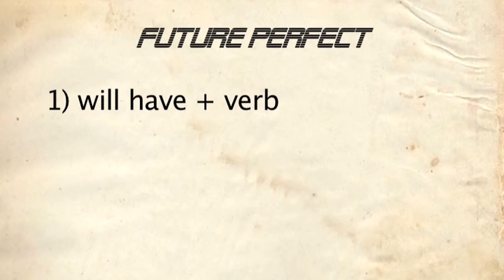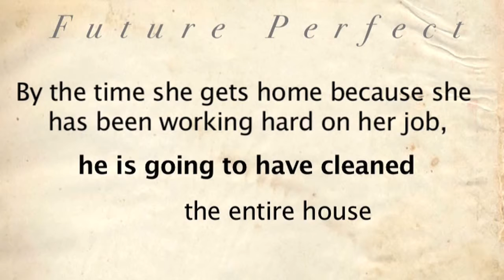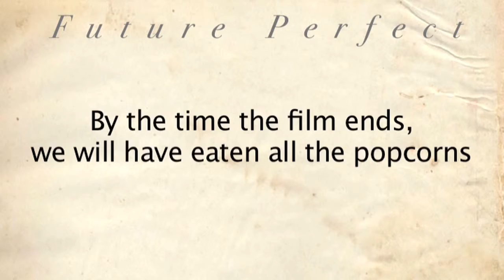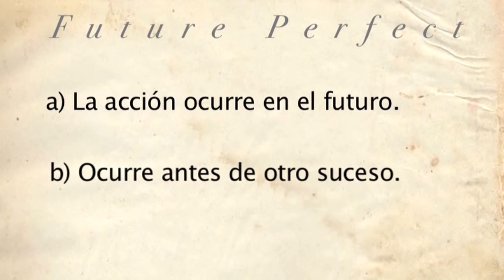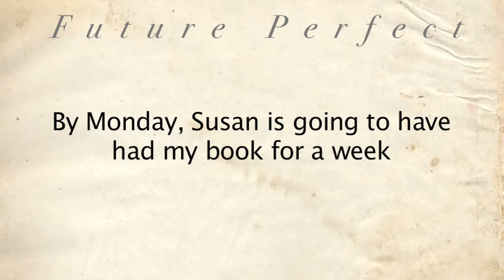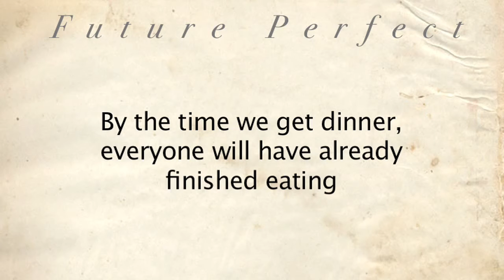Future Perfect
¡Bienvenidos a Super Natural English! Welcome on board! Keep truck of the videos I upload and you'll learn a lot of English for sure!

¡Espero que disfrutes! Un saludo y espero tus comentarios!! Have fun!